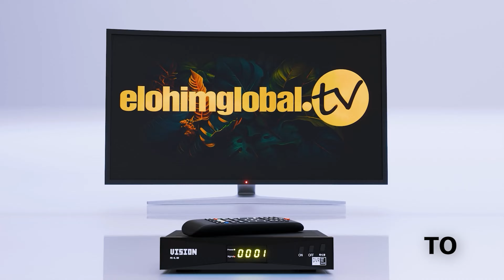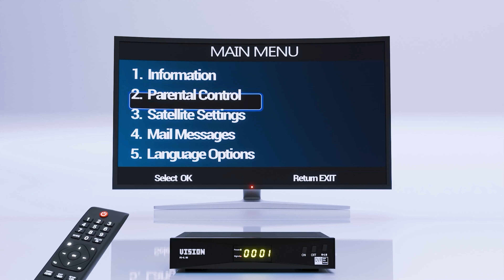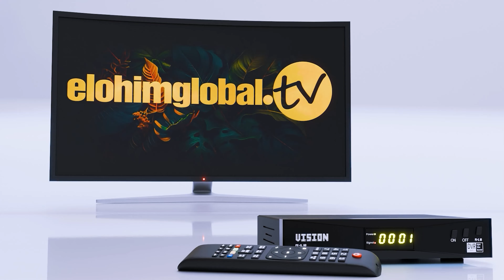ENTER THE LAND OF LEBANON WHERE THERE'S MILK AND HONEY